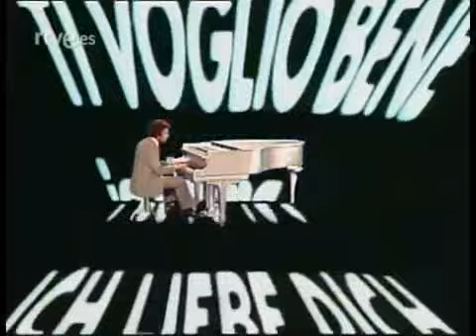Joe Dassin - A Tí - Y si tú no has de volver (1978) em espanhol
Joe Dassin canta em espanhol: "A tí" e "Y si tú no has de volver".